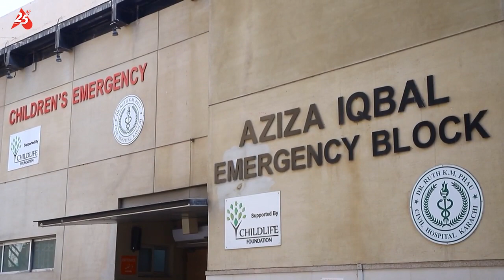Bank Alfalah Embraces World Children's Day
Spreading happiness on World Children's Day!

Bank Alfalah celebrated this special day at ChildLife Hospital, bringing joy to young hearts. Through our ongoing partnership, we continue to prioritize children's health and well-being.

Together, let's paint more smiles and brighter tomorrows!